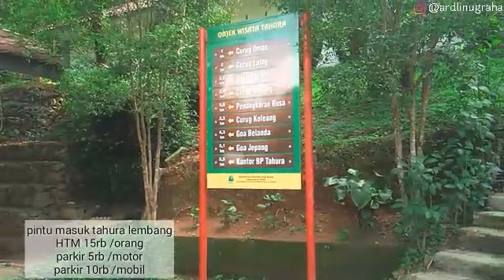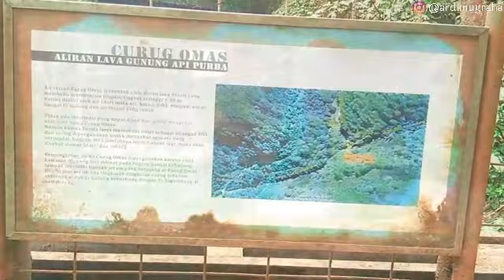CURUG OMAS - TAHURA , SURGA TERSEMBUNYI DI LEMBANG.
Curug omas adalah sebuah air terjun yang berada di kawasan tahura bandung. Bisa masuk lewat pintu tahura dago pakar, bisa juga masuk lewat pintu tahura maribaya lembang.
Untuk  akses ke airterjun bisa jalan kaki ataupun naik ojek dengan harga 30rb.

Enjoyy...